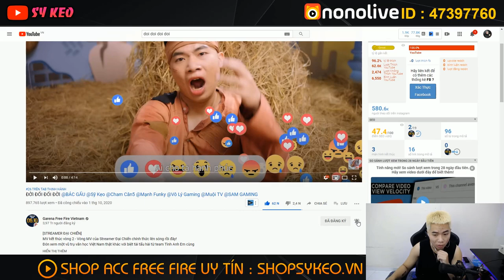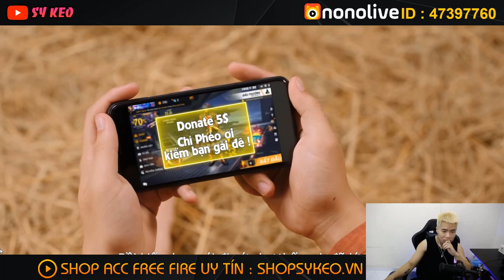Free Fire | Sỹ Kẹo Reaction MV Đời Đổi Đổi Đời - Streamer Đại Chiến